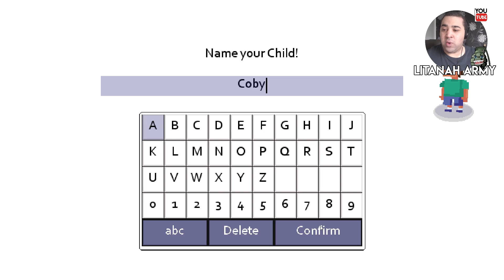BECOMING A FATHER in Dad Quest - Litanah Army Let's Play - Dad Quest 2017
Embark on a grand Dadventure with Litanah! Bond with your Child to form an unstoppable team and become the world's coolest (or Greatest) Dad. Undertake the most epic of trials a Dad and their Child can undertake… The Dad Quest.

Although Dad Quest in game text is currently only in English we will be investigating a [French/German/Italian/Spanish/Dutch/Russian] version closer to the full launch date

A Child longs to soar through the sky with the grace of an eagle! But alone they lack the technique to truly fly. Only you (The Dad) posses the throwing arm required to help nurture a Child to become the weapon it was always meant to be. Dad Quest combines the 2D action platformer genre with some familiar mechanics found inside RPG games to create an interesting world to explore filled with comedy and a dash of charm.

Our Dad’s may not look like much, but they can sure pack a delicious lunch! In Dad Quest, ‘Dad’ is a title taken by those who love their children. They can come in many shapes, sizes and even genders. Dad’s can also learn new abilities over time which will make them more effective in combat and allow them to explore previously unreachable areas.

As you know, the Child is an indestructible force of nature and is able to destroy any object within seconds. Alone, the child can become a wayward son (or daughter), but with the unbreakable bond of love from their Dad, they can truly grow and become the weapon they were meant to be.

As you and your Child continue to defeat enemies, the Child will level up, with each level they will either change their physical looks, earn new abilities, or learn new behaviors.

Children love toys! In Dad Quest, toys are not just play things. Instead they alter the stats and abilities of the Child to make them stronger or give them awesome new skills. A Child can hold up to two toys at one time, so mix and match in order to find the right toy set up that suits you.

Dads are drawn to old items like a crow to a shiny nickel and there is nothing older than a family heirloom! These are key objects in Dad Quest where various actions can be performed by using them on people and the environment.

Dad Quest is full of strange and mysterious creatures! Some are violent while others will mind their own business or display bad etiquette by hurting people accidentally.